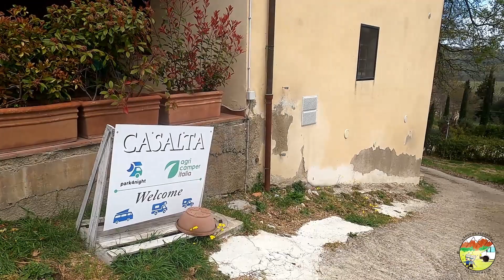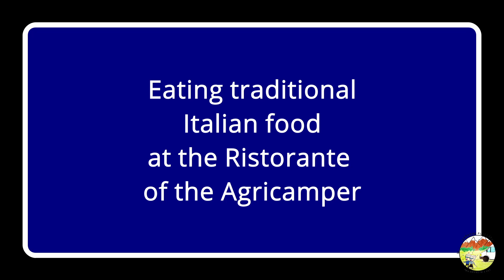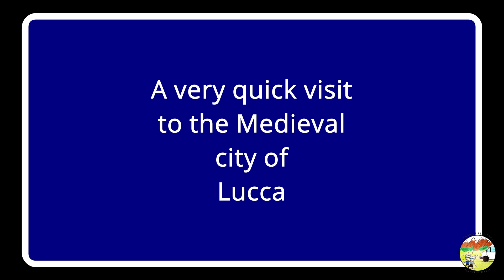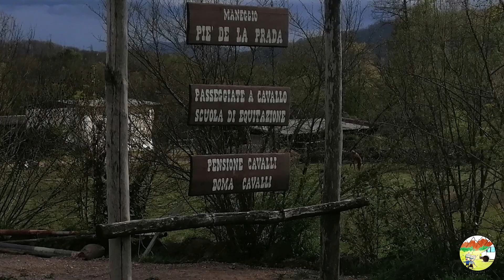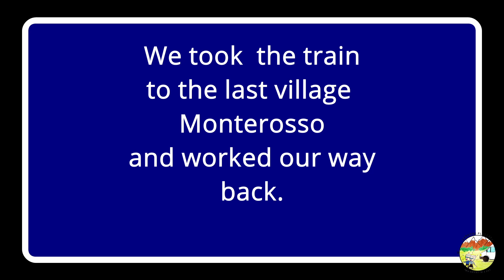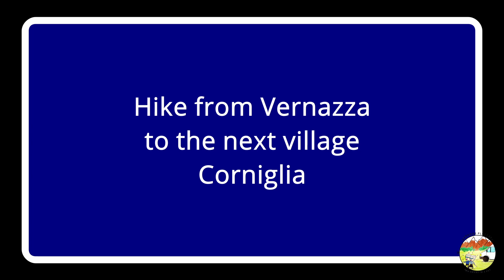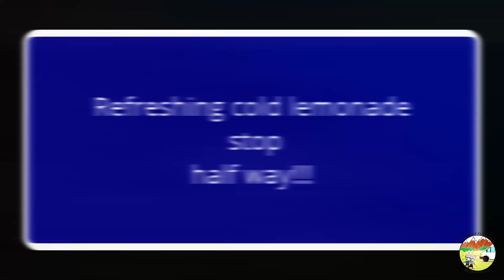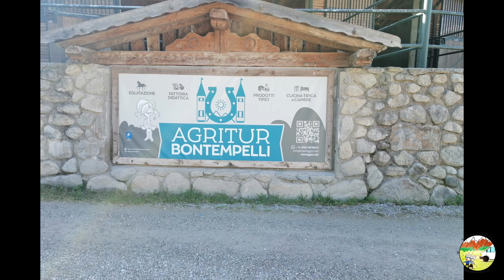Italy part 3 5-18 April 2023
In this video we tour around central and the northern part of Italy visiting the Tuscan area,  Cinque Terre , Dolomite area and staying over at some Agricampers.
John and Hanneke live in Abu Dhabi – United Arab Emirates. They have converted a delivery Peugeot Boxer van into a campervan and are presently during a Road trip  having driven from the UAE to Europe, UK, Ireland and the Scandinavian countries. They are currently heading back to the UAE driving through Eastern Europe.